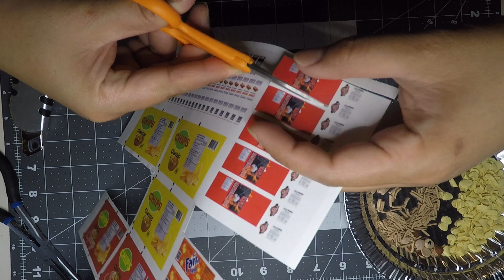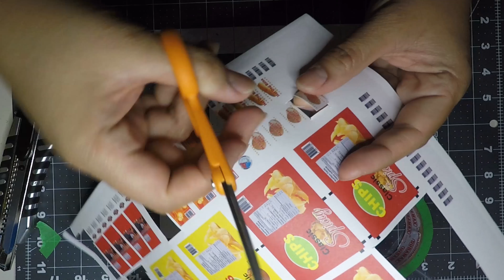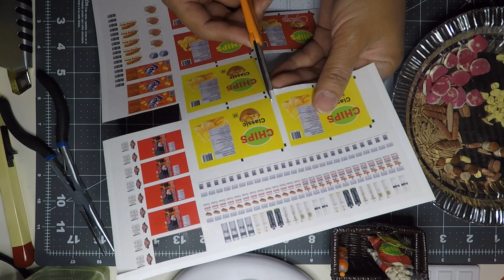CAMPING FOOD PREP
In this video, we made food items using paper clay and acrylic paint. Once formed, we baked them for about 10 minutes at 200F.

You can also give us your comments and suggestions for future projects.

Video Equipment:

2x GoPro Hero 5 Black

Thanks again for watching. :D